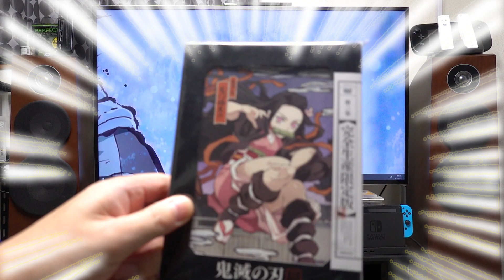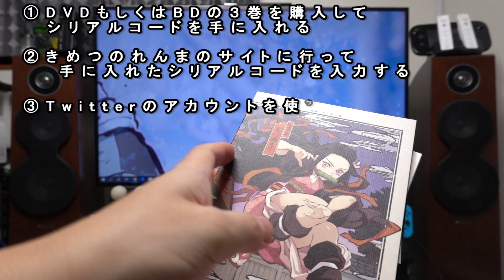【３次元音響】 7 .1サラウンド音響の４Kテレビでゲームをするとこうなる (^q^) Part２「鬼滅の刃篇」(通常音声と比較アリ)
どうもシャカで(^q^)✨✨✨

私の部屋の「7.1chサラウンド」環境をフルに使い
ゲームをやったらどうなるのか試してみました📣
撮影の方はSONYの「RX100M7」というコンデジで
映像と音声共に直撮りしています♫

比較するために直撮りと通常録画を数回切り替えて
交互に映しています

今回は　鬼滅の刃「鬼滅の練磨」をPlay🎮
鬼滅の練磨サイト

今後他のゲームをプレイしたり、改善できそうであれば
映像や音声も手を加えていきたいと思いますので
どうか、よろしくお願いいたしますm(__)m
0:00~　この動画の説明
2:07~　ゲームプレイ音声比較 (３次元音響)(通常音声)
7:43~　感想

次回プレイ予定ゲーム(^q^)
スマホゲームかも

お借りしたBGM/SEの作曲者様